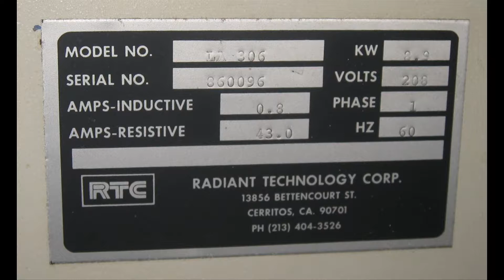RTC Furnace LA-306 RTC Belt Furnace 13985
PHOENIX, AZ

RTC Furnace